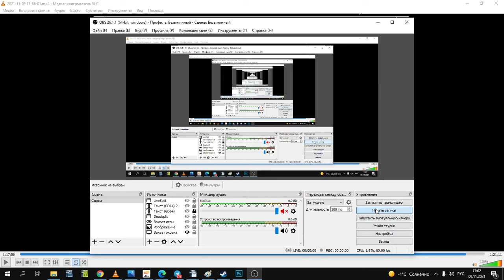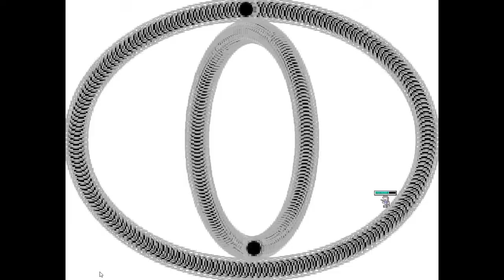I Wanna kill the Kamilia 3 - Blue area (rebeat)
I beat it in practice just for fun. Don't pretend to be this legit. This is a second clear of this area, because the first one was recorded with frame-drops, it can be saw

I wish this was in main game... Absolutely blasting avoidance, insane atmosphere, energetic synch, very fun gameplay with HP management. Some people criticizing pixel-hunting here, but i think it's really fits style of avoidance. RNG attacks are also good: final is great meme, first thing is readable and fun

about 24 hours on first clear, and about 8 hours (i'm bad, lol) on second

Difficulty - 86/100
Enjoyment - 10/10